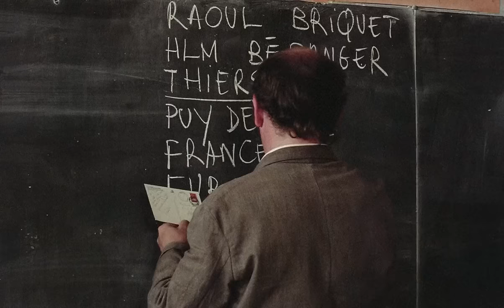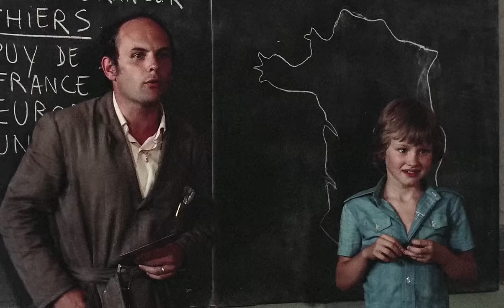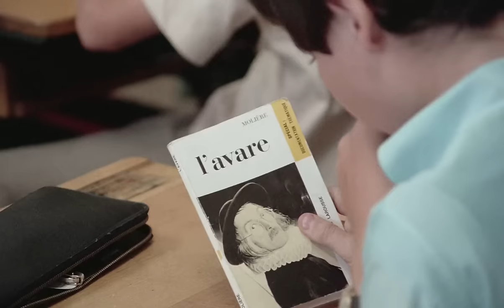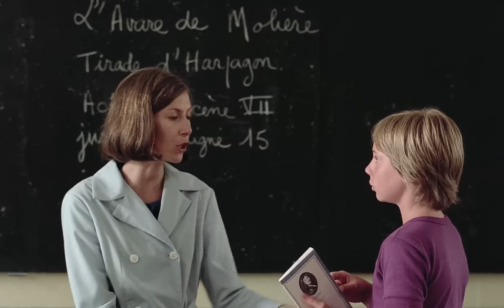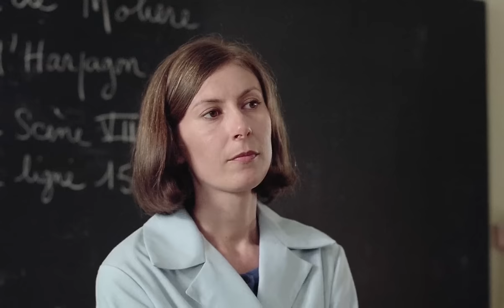L'argent de poche | French Full Movie | Comedy Drama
UCBzjrhvROqExk3VJhwlIYaA?sub_confirmation=1

In the film, a group of children from different backgrounds navigate the complexities of their young lives in a small community. As they confront family issues, friendships, and the challenges of growing up, they each grapple with their own desires and dreams. When a seemingly small yet significant opportunity arises, it tests their values and forces them to reconsider what truly matters. With a blend of humor and heartfelt moments, the film offers a compelling exploration of childhood and the subtle ways in which small events shape our lives. Dive into this poignant tale of discovery and connection, and experience the profound impact of seemingly ordinary moments.

Starring: Georges Desmouceaux, Philippe Goldmann, Nicole Félix

Directed By: François Truffaut